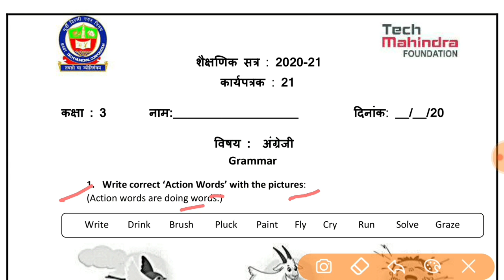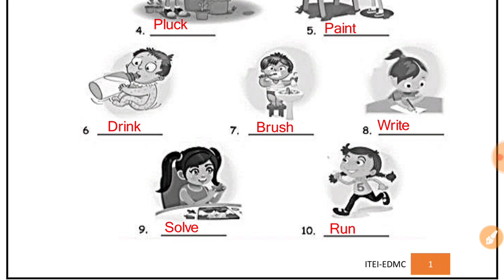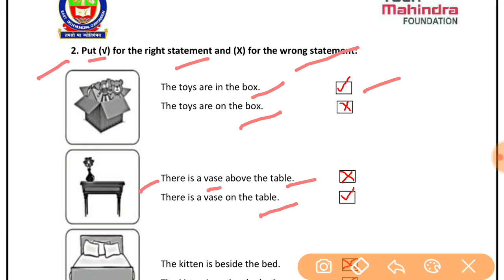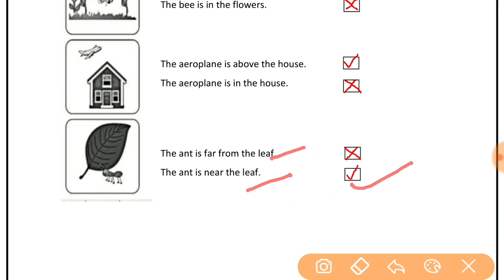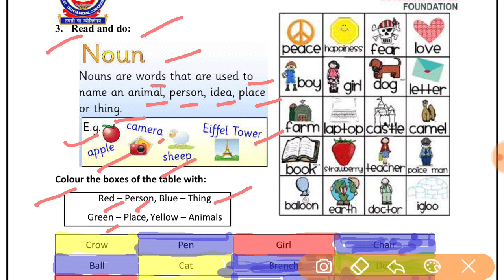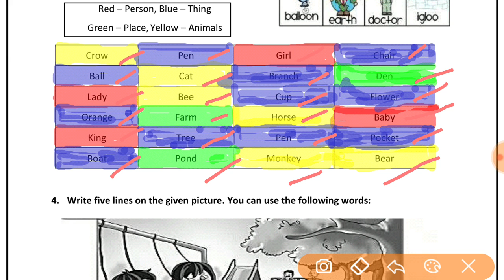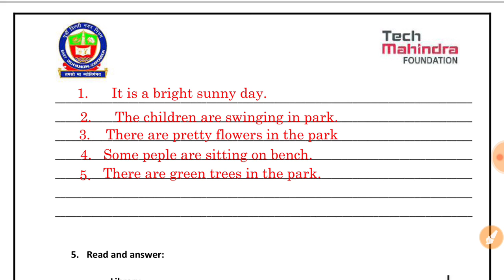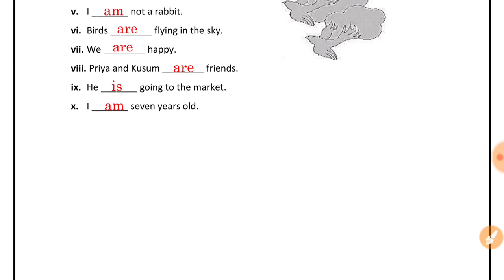Worksheet 21 Class 3 EDMC English अंग्रेज़ी कार्यपत्रक 21 English Grammar worksheet with solution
EDMC Class 3 अंग्रेज़ी कार्यपत्रक 21 English Grammar worksheet 21